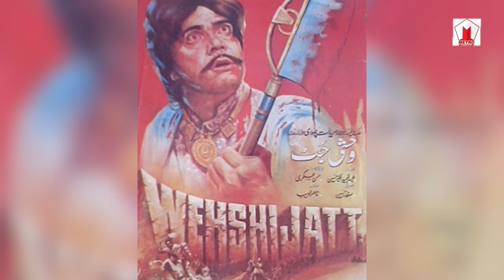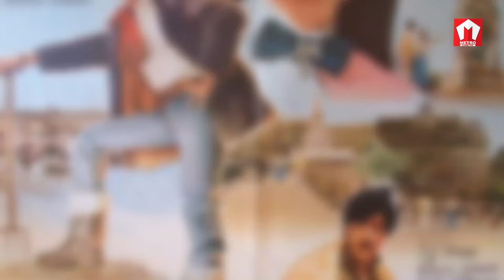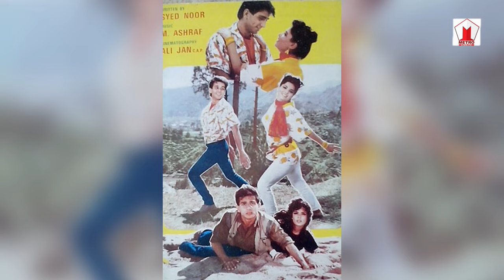Hasan Askari Biography | Creating Masterpieces that Resonate with Audiences Worldwide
Voice Over: Ajmal Khan Shobi

Check out this fascinating video about the renowned director Hasan Askari! Hasan Askari was a highly acclaimed film director, known for his exceptional storytelling and captivating visual style. In this video, we delve into the life and career of this legendary director, exploring his journey from humble beginnings to becoming one of the most respected directors in the industry. Get ready to discover how Hasan Askari's unique vision and innovative approach have reshaped the world of filmmaking. Whether you are a fan of his work or simply interested in the art of cinema, this video is a must-watch. Don't miss the opportunity to gain insights into the mind of this visionary director, as we uncover the secrets behind his cinematic masterpieces.

Pakistani music
Film music
classic films
all-time hit movies
film awards
music
mr beast
Taylor Swift
Shakira
songs
BTS
movie reaction
golden jubilee
silver jubilee
official trailer
teaser
podcast
karaoke
comedy
memes
4k
my mix
live
metro
funny videos
viral videos
top trending
Bollywood
Hollywood
Lollywood
South Indian Movie
Hindi Dub
Pakistani films
box office collections
movie business
recommended
top charts
subtitles
entertainment
new releases
movie reviews
upcoming
coming soon